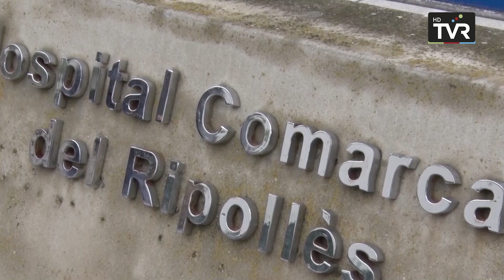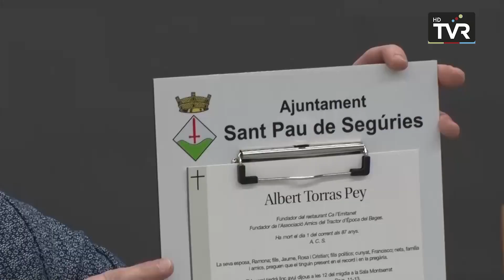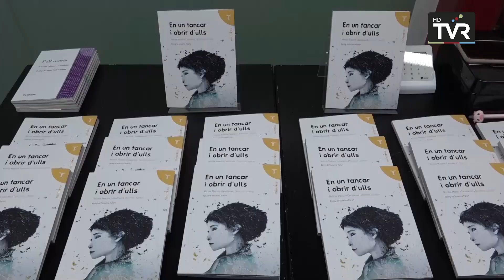COMARCA INFORMATIU - Dimarts, 19 de desembre de 2023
Jordi Altesa lidera aquest edició del Comarca Informatiu del dimarts 19 de desembre de 2023.